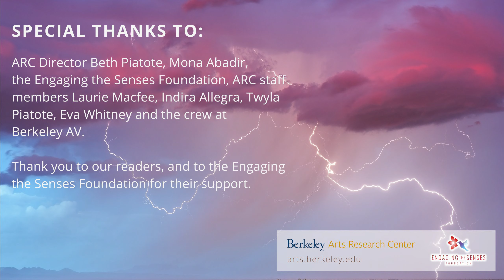Spring 2023 Flash Reading #55 Muriel Leung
This April, in celebration of National Poetry Month, the Arts Research Center continues our popular Flash Reading Series featuring Bay Area poets responding to our 2022/23 theme of 'Reclamation'. We are delighted to welcome our 55th poet, Muriel Leung, and are grateful to her for sharing this work.

ARC's Flash Reading Series is part of our multi-year Poetry & the Senses initiative, generously funded by Engaging the Senses Foundation. This series focuses on the relevance and urgency of lyrical making and storytelling in times of political crisis, and the value of engaging the senses as an act of care, mindfulness, and resistance. We are grateful to these poets for participating in this online archive.

"When I Imagine All the Possibilities of the Swarm"
from Imagine Us, The Swarm (Nightboat Books)
Muriel Leung

Suppose the impact was a bell, a warning instead
moving through a hollow factory. The violence of men
and the colonial rituals of their pasts were a lesson.

In the pedagogy of grief, the earth was good,
and then history, the stalwart chemicals of its wake,
still seeps in the soil. Would we not reverse that too if we could?

The atomic weight of him pressed so deep into my torso
that generations after would feel the soreness of ribs.

Suppose my grandfather never struck my aunt
because her cheek was there, and my father,
in his piety to the self-same heaving, did not instead
tell her to move out of the way.

Because I was born witnessing, and in my queerness, still desire
the love of these masculine injuries, I listened too closely
and was lost. The pattern undulates and recedes.

Suppose I became the sound of windchimes
crashing into the ground, startling the other body there
that would not move.

The ghost of my future visits my past and tells her, You have to be brave.
I could fortify my life this way.

My allegiance to the bone, its refusal as instruction,
will buoy me when memory is not enough.

To feel even now, the soft impressions of many thumbs.
They are not the violence I remember.
There is nothing left to forgive.

MURIEL LEUNG is from Queens, NY, Muriel Leung is the author of the Poetry Society of America’s 2022 Four Quartets Prize winning Imagine Us, The Swarm (Nightboat Books) as well as Bone Confetti (Noemi Press) and Images Seen to Images Felt (Antenna) in collaboration with artist Kristine Thompson. She is a recipient of fellowships to Kundiman, VONA/Voices Workshop and the Community of Writers. She received her PhD in Creative Writing and Literature from University of Southern California where she was an Andrew W. Mellon Humanities in a Digital World fellow.